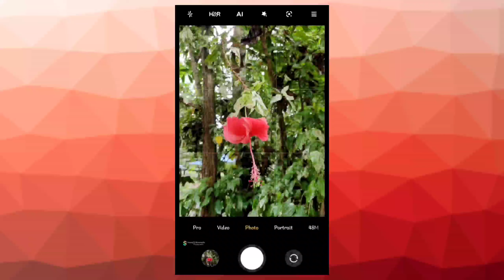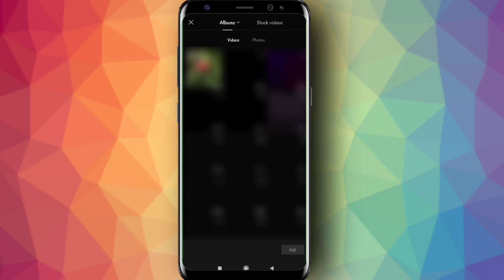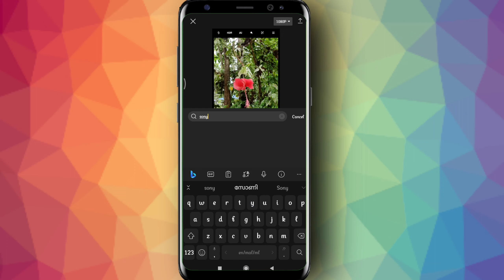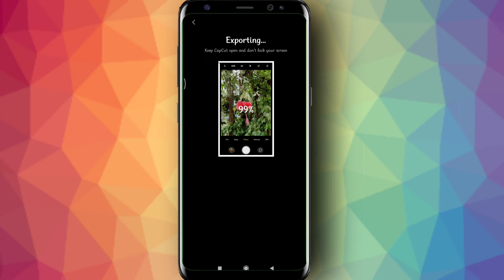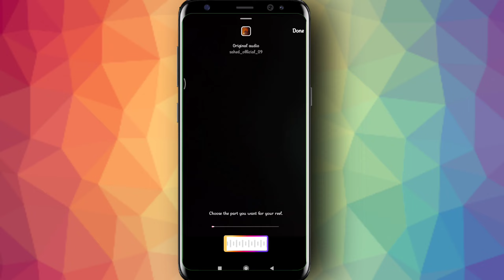Before & After Clouds Transition | Transform Your Reel with Stunning Transition and Custom Audio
Description:
Unleash your creativity and mesmerize your audience with this stunning before-and-after clouds transition reel! Discover how to effortlessly enhance your videos using pro editing techniques and set the perfect mood with your own audio. Say goodbye to ordinary reels and watch your videos soar to new heights! 🌤️🔮🎶

🎬 Edited and transition created using Capcut

1. videoediting
2. transitionreels
3. beforeandafter
4. audioediting
5. GPT4audio
6. customreelsound
7. editingtransformations
8. reeleditingtips
9. editingskills
10. creativecuts
11. reelswithsound
12. transitioneffects
13. OpenAIenhanced
14. filmmaking
15. editlikeapro
16. smoothtransitions
17. mobileediting
18. videoeditor
19. reelfun
20. masteringediting
21. visualstorytelling
22. seamlessediting
23. tutorials